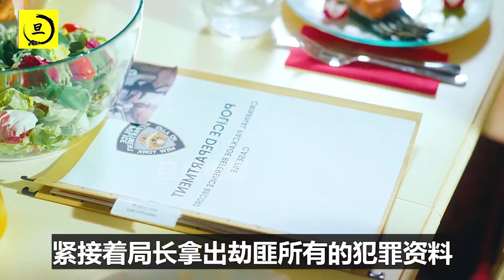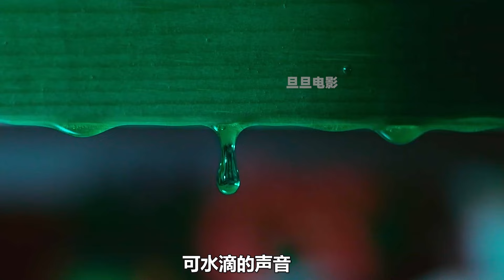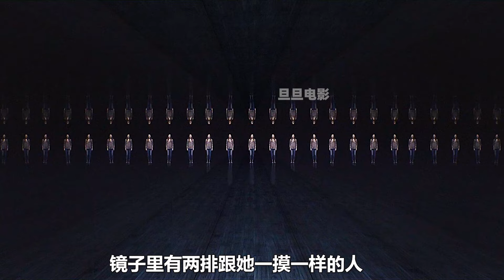女人拿著手機故意讓劫匪搶走，結局意外；獵奇，懸疑，感人故事，解說